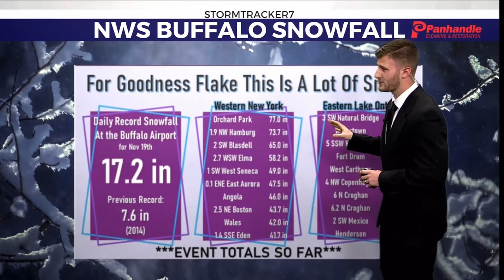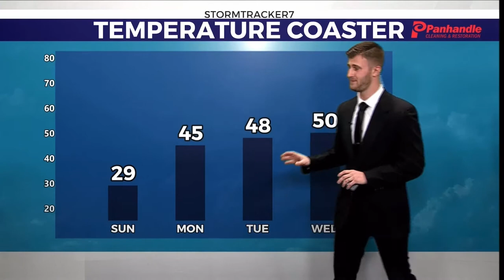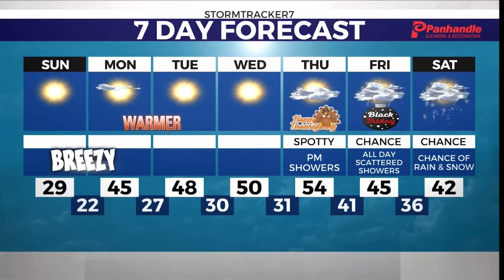Tyler’s Saturday Night Ohio Valley Forecast “Nov 19th” WTRF7 News